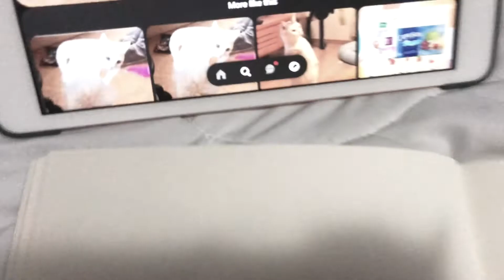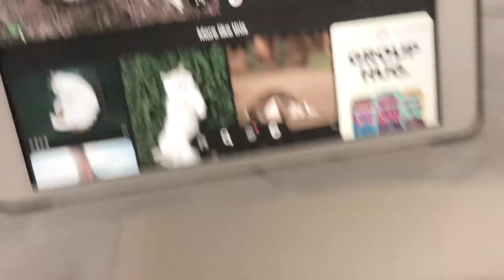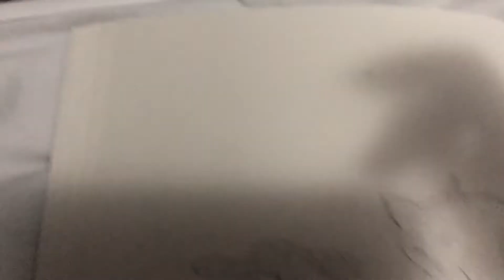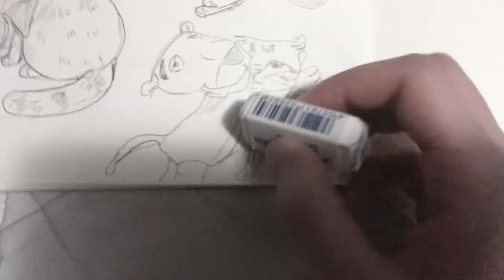Drawing a cat 47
I am going to take a trip soon :D